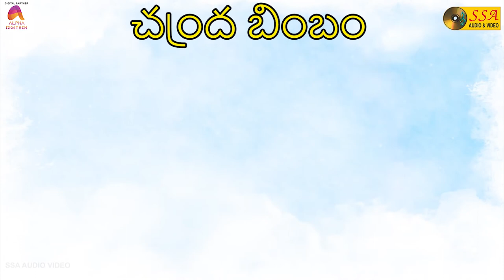చంద్ర బింబం -Chandra Bimba Audio Song | Yesu Vasthe | John Bilmoriya |R.R.K.Murthy |SSA Audio&Video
"Peace I leave with you, my peace I give to you: not as the world gives, give I to you. Let not your heart be troubled, neither let it be afraid. - John 14:27"

*Song Credits*

Song :  Chandra Bimba
Album :  Yesu Vasthe
Singer :  John Bilmoriya
Lyrics : R.R.K.Murthy
Record Label : SSA Audio & Video
Digital Partner : Alpha Digitech